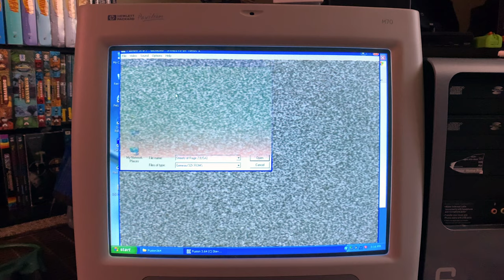Streets of Rage 2 - SEGA Genesis Emulation Right Off the CRT Monitor in 4K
As a follow-up to my last video, I discovered if I keep the monitor @ 85Hz there is no rolling line during direct screen recording with the iPhone. So, here is some weak gameplay of the first level showing how great it looks on the 17" HP CRT... This feels even because of the kickin' music.